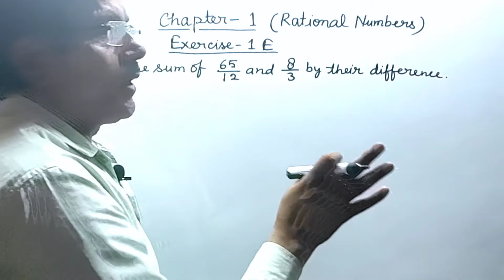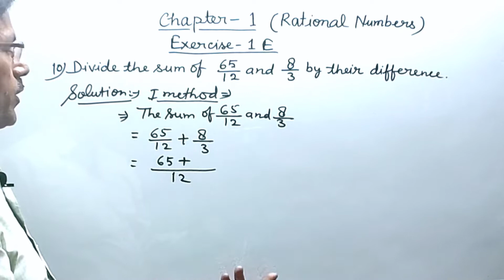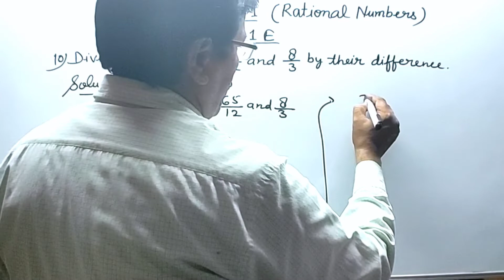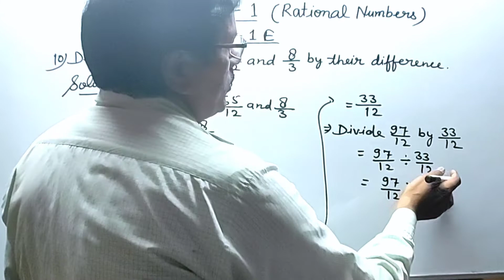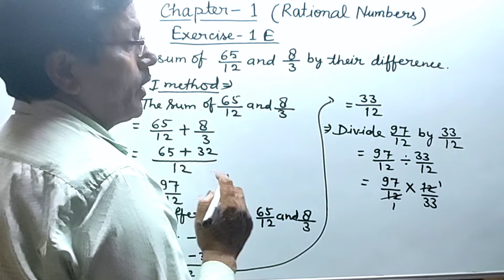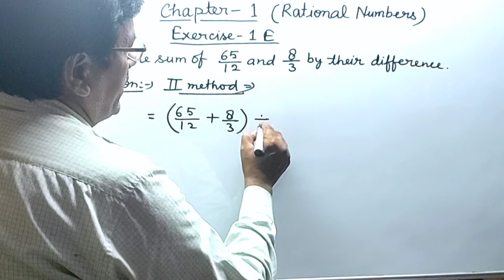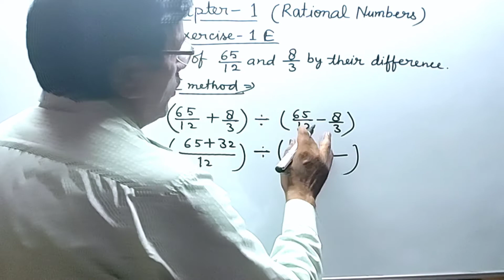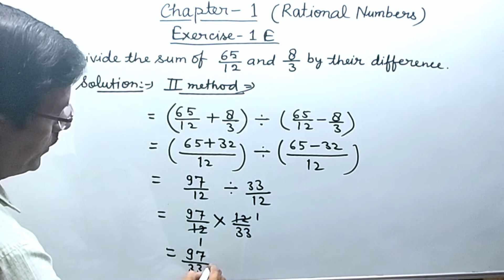Rational Number। Exercise 1E Question 10। Class 8 Maths। RS Aggarwal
Rational Number। Exercise 1E Question no. 10। Class 8 Maths। RS Aggarwal। By Vinod Pandey Sir। Princewood Institute

Class 8th R.S. Aggarwal Book

Class 8th All NCERT Books